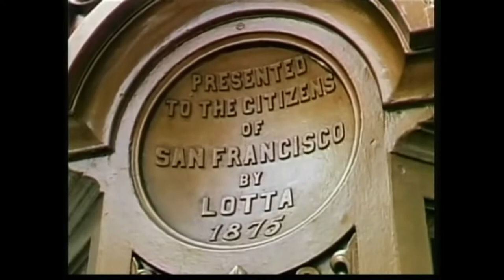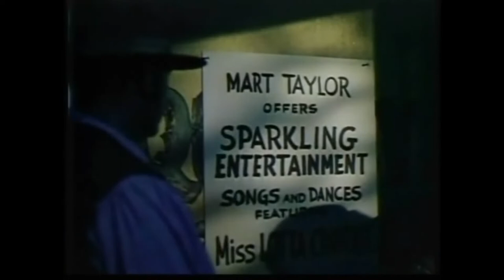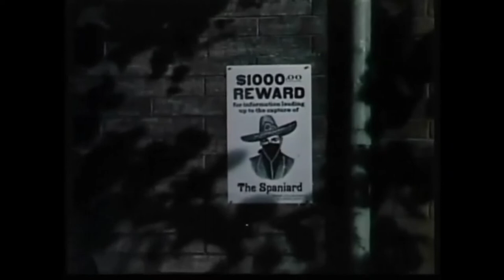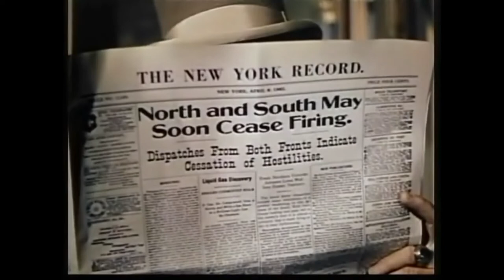Golden Girl 1951 | HD | Film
olden Girl is a 1951 American Musical Western film directed by Lloyd Bacon and starring Mitzi Gaynor, Dale Robertson, Dennis Day and James Barton.[3]

The original song, "Never," written by Lionel Newman and Eliot Daniel, and sung by Dennis Day in the film, earned the film its only Academy Award nomination.[4]

The picture is loosely based on the life of famed entertainer Lotta Crabtree, who was known as "The Golden Girl" (1847–1924).